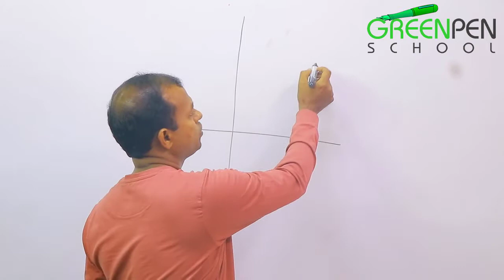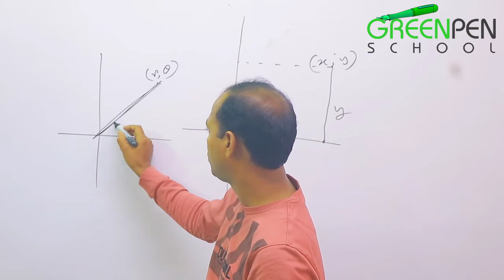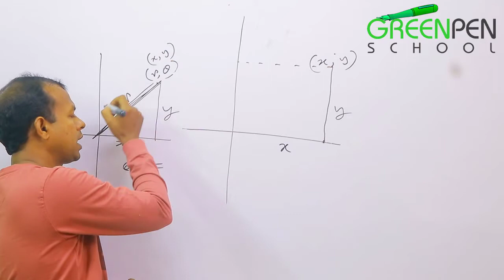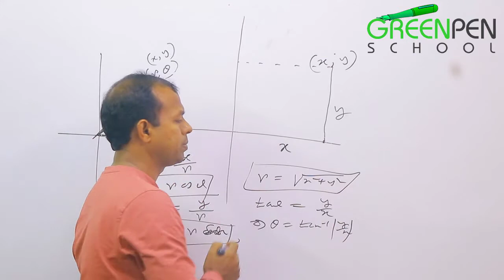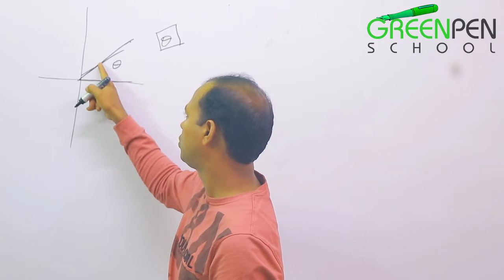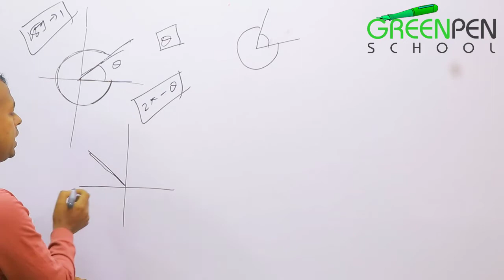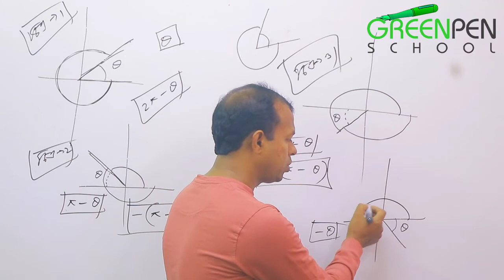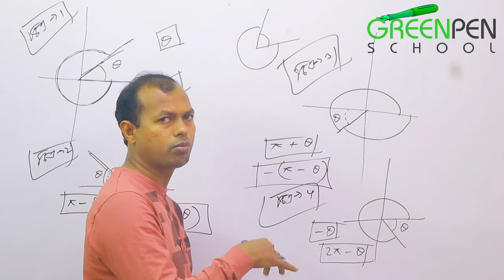গণিত : সরলরেখা কার্তেসীয় ও পোলার স্থানাংক (Straight Line -Cartesian and Polar Coordinates) Part-01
গণিত : সরলরেখা  কার্তেসীয় ও পোলার স্থানাংক (Straight Line -Cartesian and Polar Coordinates)

HashTags.